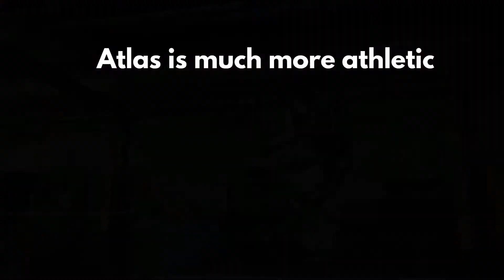Atlas the humanoid robot can Jump and Back flip better than humans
Boston Dynamics released a video of a human-like robot that can jump from one elevated block to another and do a backflip.

Source: Boston Dynamics